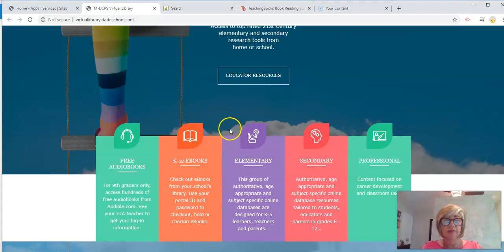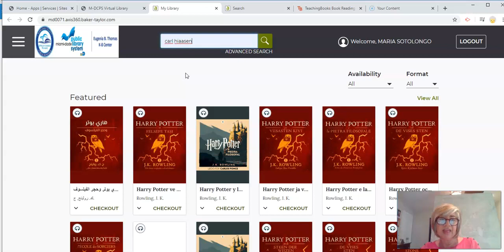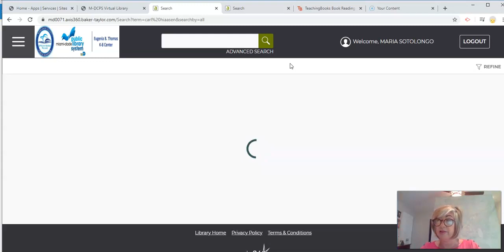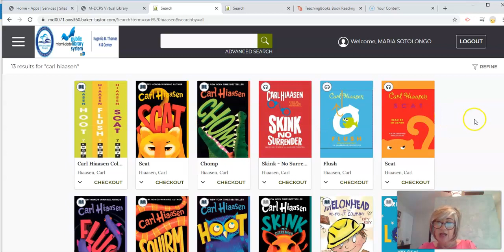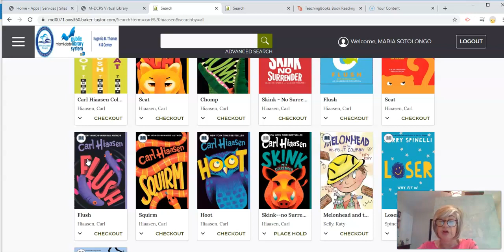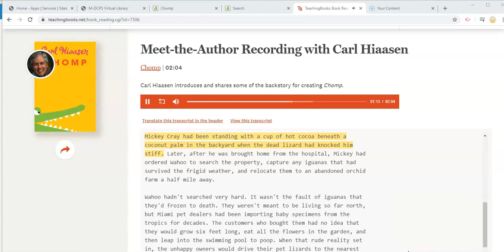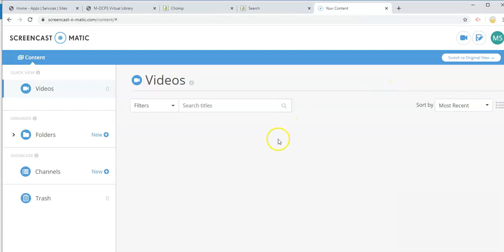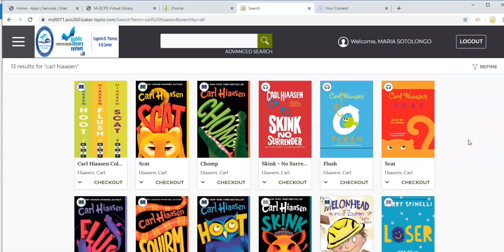Book of the Day: "Chomp" by Carl Hiaasen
Ms. Sotolongo, our Media Specialist, reviews the ebook "Chomp" for our Book of the Day.